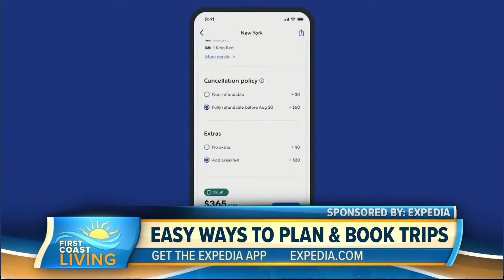Easy ways to plan and book your next vacation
Expedia travel expert, Melanie Fish discusses the latest trends and how the business of travel has evolved.